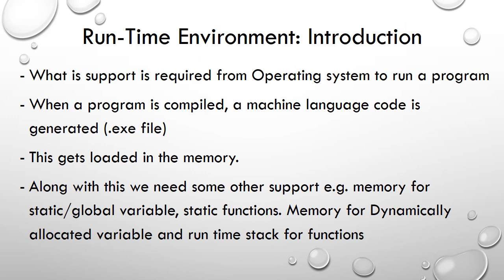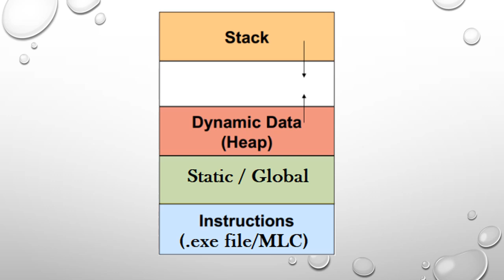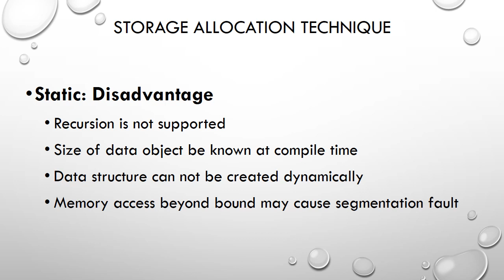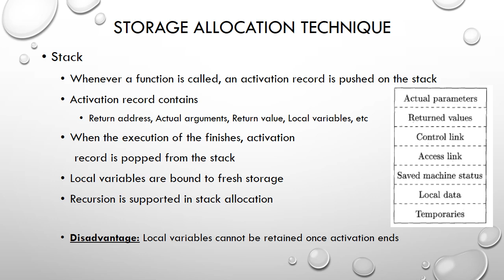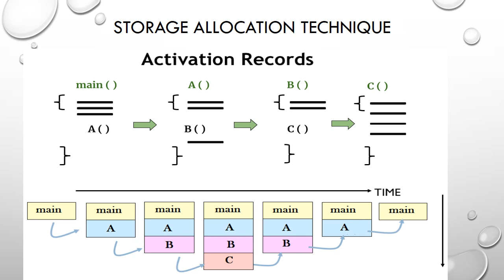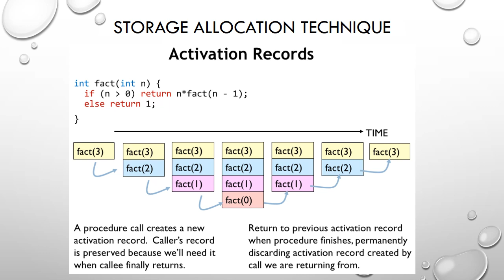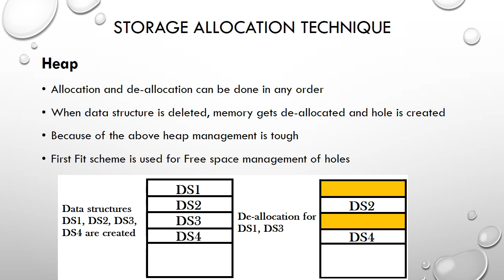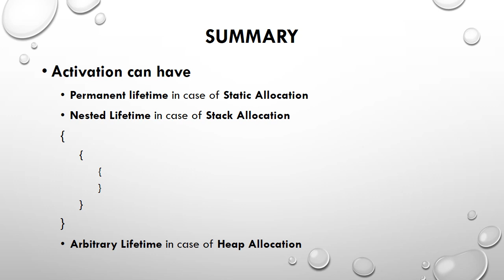Run Time Environment in Compiler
Run Time Environment
Stack region
heap region
static allocation
Compiler Design